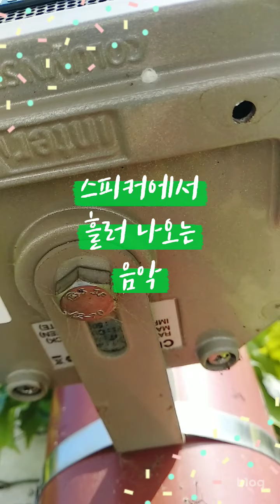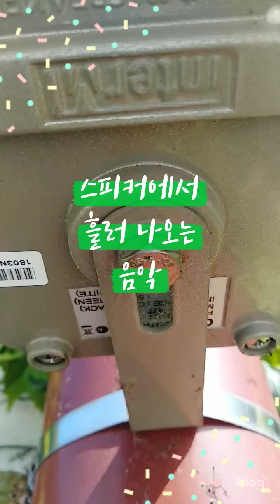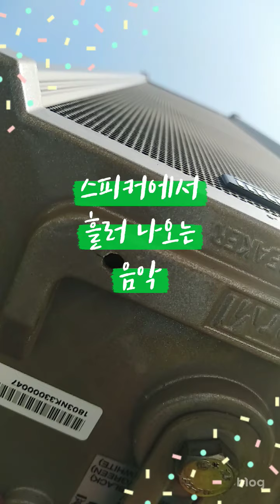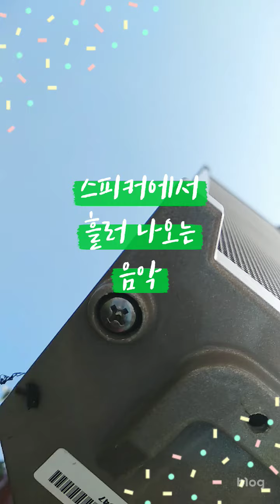스피커에서 흘러 나오는 음악소리 감상하기